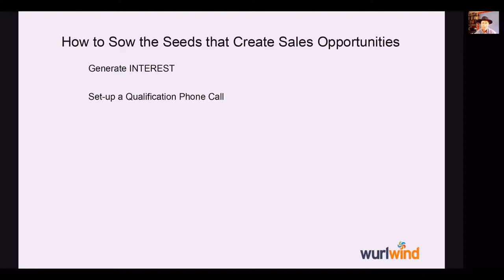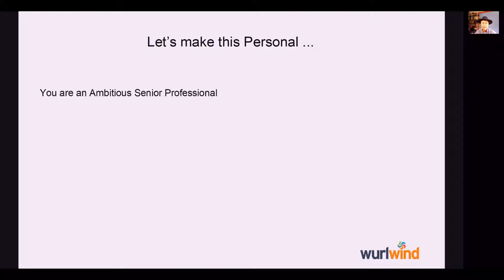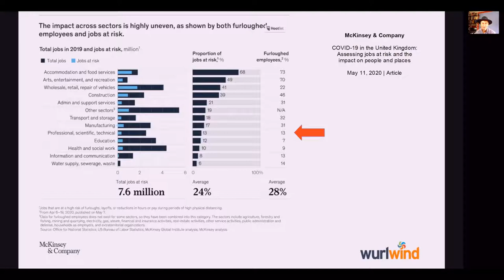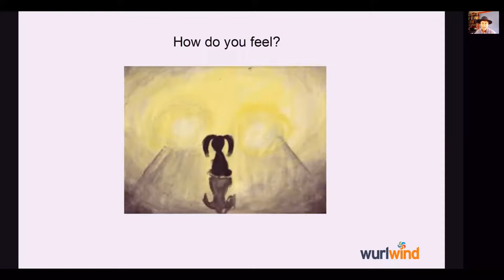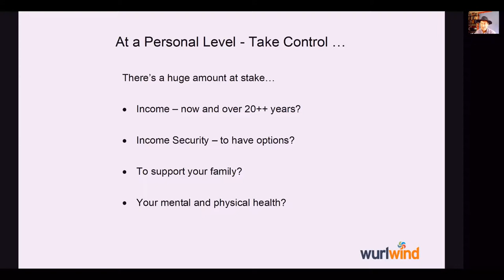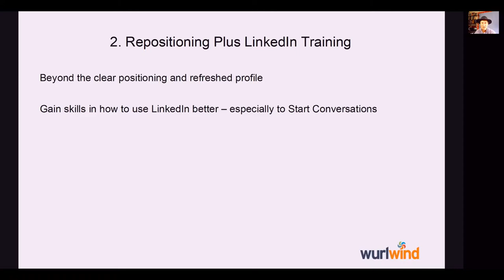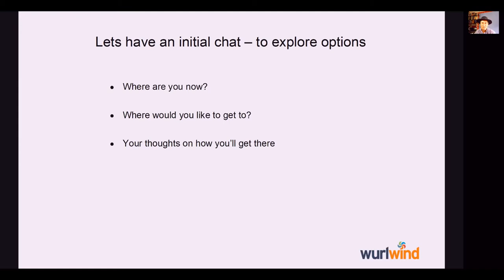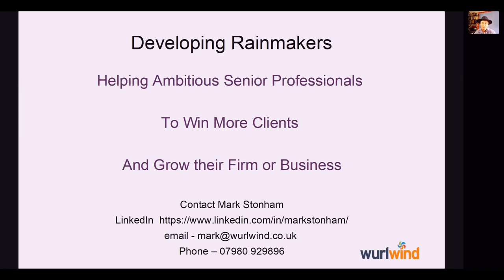How to Sow Seeds that Create Sales Opportunities Mark Stonham Rainmaker Briefing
How can we generate interest in people who we'd like as clients? This is perhaps the hardest (and least efficient) part of the sales process. How many frogs do we have to kiss until we find one that will turn into a prince, or princess? For many businesses this is the role of "Marketing" and Lead Generation programs. But how can a Rainmaker develop an effective way to create sales opportunities once they have a named contact? In this briefing I'll put forward a strategy applicable to senior professionals and Rainmakers.